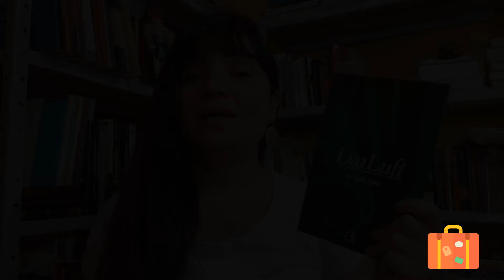Poesia do Dia: NÃO DIGAM QUE ISSO PASSA | Lya Luft Leia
Na Poesia do Dia de hoje, 2 de novembro, o Canal Trago um Livro apresenta NÃO DIGAM QUE ISSO PASSA, de Lya Luft.
Um texto para todos aqueles que sentem a dor da perda, para todos que precisam sarar...
Há um "apesar de", todos sabemos, mas à hora da dor do luto, só o tempo para acalmar e o recolhimento, muitas das vezes, é necessário para o nosso refazer.